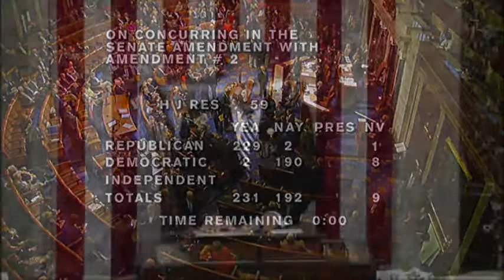House Votes to Delay Obamacare